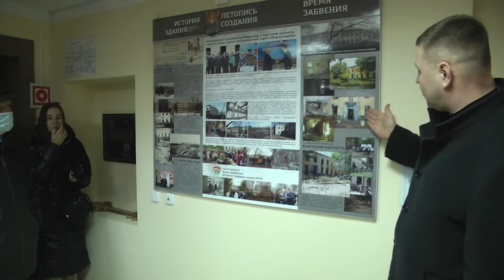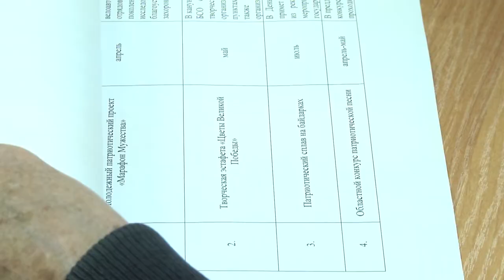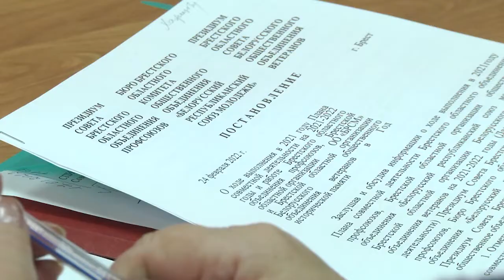2022-02-25 г. Брест. Совместное заседание. Новости на Буг-ТВ.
Совместное заседание президиумов Совета Брестского областного объединения профсоюзов, бюро Брестского ОК ОО  БРСМ и Брестской ОО « Белорусского общественного объединения ветеранов».
В Молодёжном патриотическом центре, расположенном на территории мемориального комплекса «Брестская крепость-герой», состоялось совместное заседание президиумов Совета Брестского областного объединения профсоюзов, бюро Брестской общественной организации Белорусский республиканский союз молодёжи, а также Белорусского общественного объединения ветеранов.  На заседании было рассмотрено выполнение в 2021 году Плана совместной деятельности на 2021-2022 годы и работе Брестского областного объединения профсоюзов,  областной организации ОО "БРСМ" и Брестской областной организации Белорусского общественного объединения ветеранов в Год исторической памяти. Также на совещании обсудили строительство на территории Брестской крепости Республиканского молодёжного патриотического центра, который по масштабу будет занимать большую часть Брестской крепости.